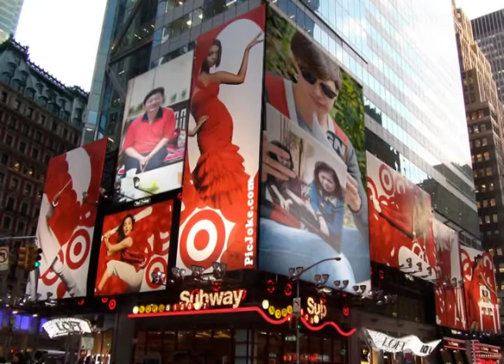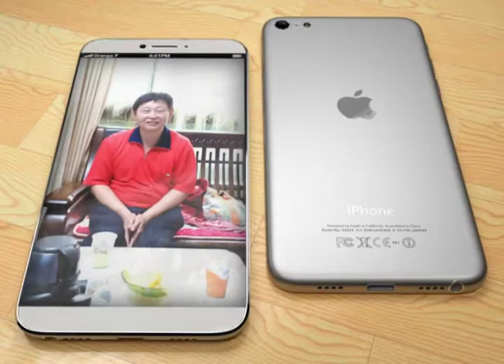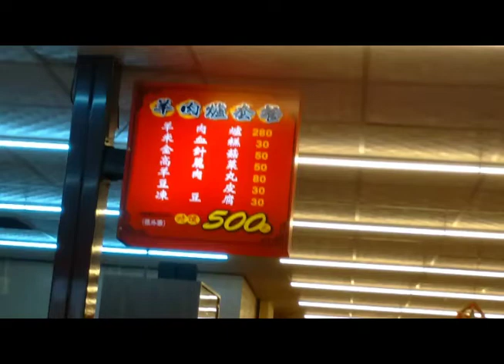徐耀沂影音專輯2017 02 19